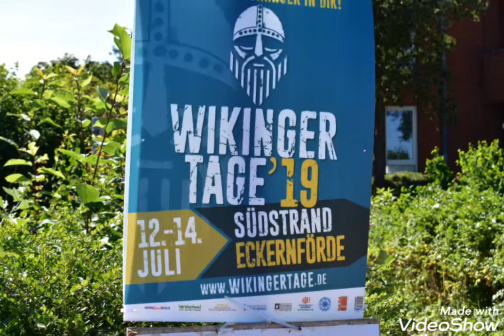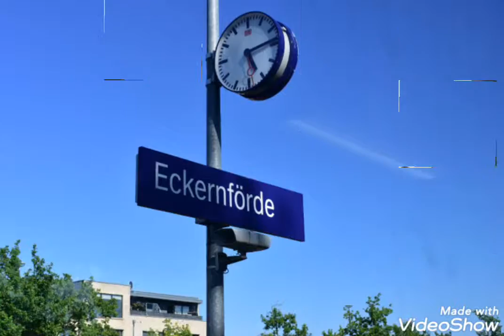Ostseebad Eckernförde am 22.6.2019